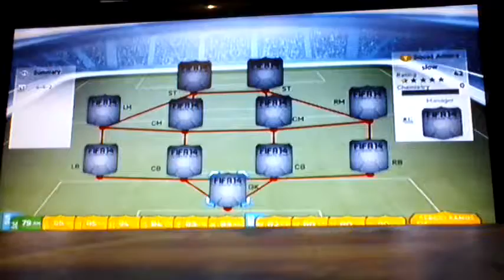slowest possible gold bpl team